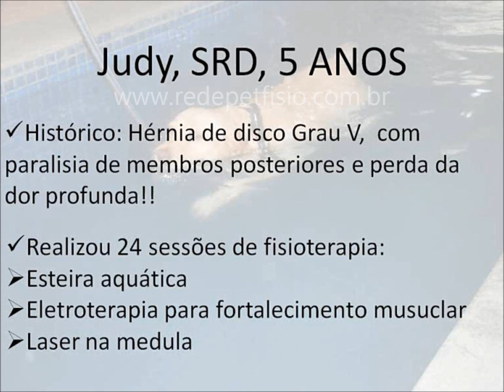Pet Fisio - Judy, DDIV Grau V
Judy, teve hérnia de disco, chegou a perder dor profunda, mas voltou a andar com a fisioterapia veterinária